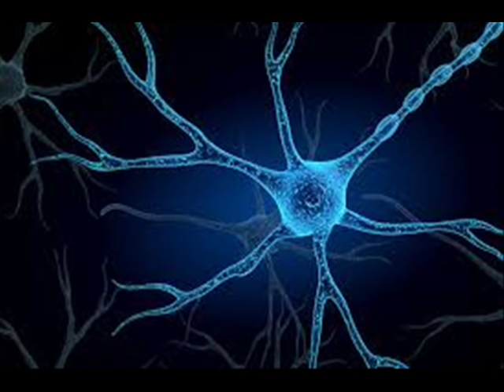Cell Regeneration Frequency: Hair Growth & Clear Skin, Healing Subliminal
🌟 Are you tired of battling constant hair fall and problematic skin? Dive into the transformative world of *cell regeneration frequency* and *skin healing meditation* .

🌱Experience the magic of *cell regeneration music* : Say goodbye to incessant hair loss and skin troubles. Stay with us for the entire video and embrace the power of *cellular regeneration frequency* .

🌼Unlock the potential of *clear skin subliminal* : Nourish your skin and let it breathe. Feel optimistic about your journey to healthier skin and hair.

🌿 *Why this works* : We use especially backed frequencies. This isn't just music; it's a lifeline for your *cells healing* and *skin regeneration* .

🌟 Benefits:
-  *Cell Regeneration Frequency* : Helps with faster cell regeneration.
-  *Skin Healing Meditation* : Reduces inflammation and redness.
-  *Cellular Regeneration Frequency* : Repairs damaged cells naturally.
-  *Cells Healing* : Increases the speed of natural recovery.
-  *Clear Skin Subliminal* : Boosts confidence with clear, glowing skin.
-  *Tissue Healing Music* : Accelerates the tissue repair process.
-  *Cell Regeneration Music* : Harmonizes mind and body.
-  *Skin Healing Frequency* : Purifies skin at a cellular level.
-  *Heal Wounds Subliminal* : Speeds up the natural wound healing process.

🌟 Instructions and Guidance:
1. Find a quiet space where you can relax.
2. Use headphones for an enhanced experience. 🎧
3. Feel free to sit, lie down, or even continue with your work while listening.
4. Meditation is also a viable option to get deeper benefits.
5. Listen to the entire track for optimum results.